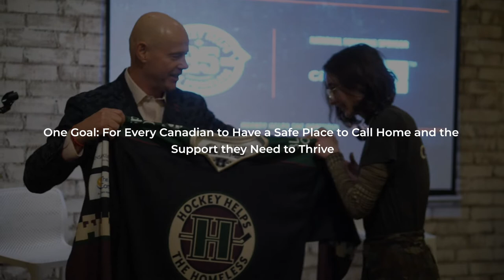Hockey Helps The Homeless | Alair Homes Ontario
Team Alair Returns to the Ice for Hockey Helps the Homeless

On Dec. 10, 2021, after more than a year off the ice due to the current global pandemic, Team Alair was thrilled to once again lace up their skates against the fight to end homelessness.

Since 2018, Alair Homes Ontario has participated in tournaments across the York and Barrie regions having Alair Winnipeg and Edmonton join the mission in 2019. Over the last four years, and at least 11 tournaments, we’ve collectively donated over $150,000 through sponsorship and fundraising contributions, and volunteered more than 200 hours. We firmly believe that every Canadian should have a safe place to call home and the support they need to thrive.

Alair™
LivingBetterStartsHere™